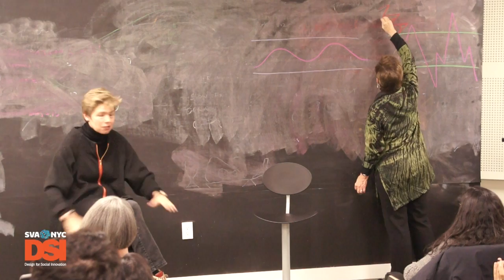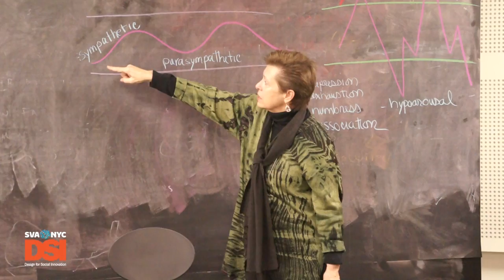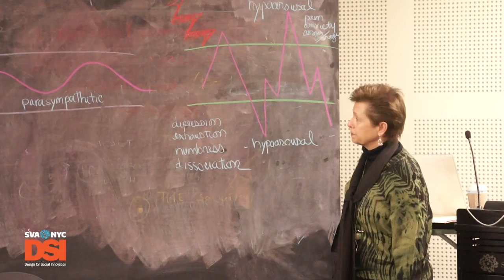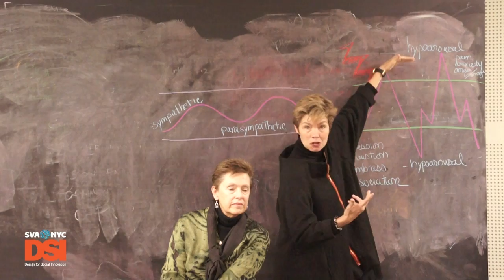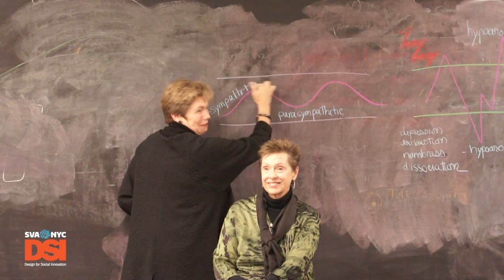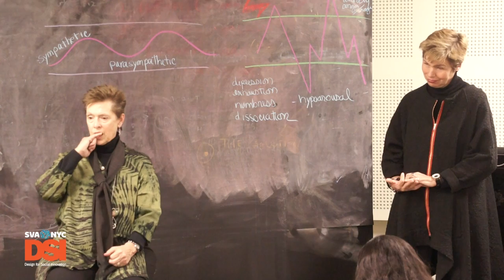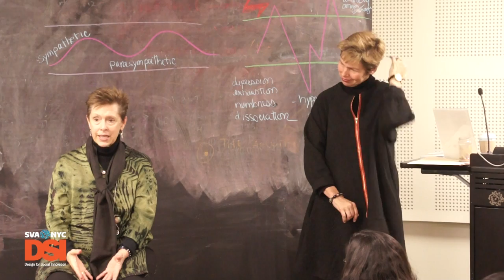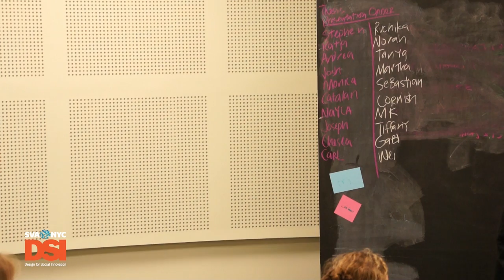Dr. Laurie Leitch and Dr. Loree Sutton - Threshold GlobalWorks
Threshold GlobalWorks speaks to DSI students about new methodologies for personal and community resilience.